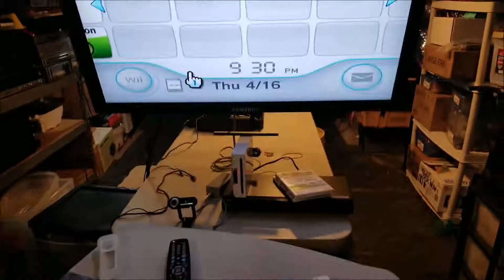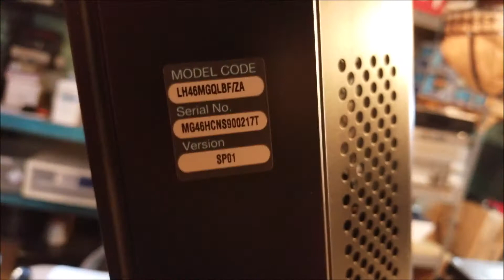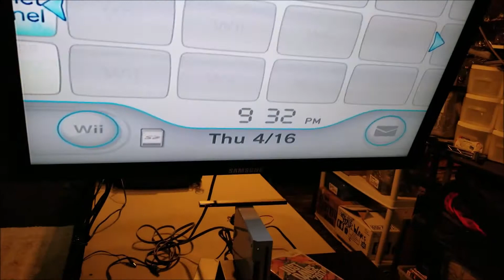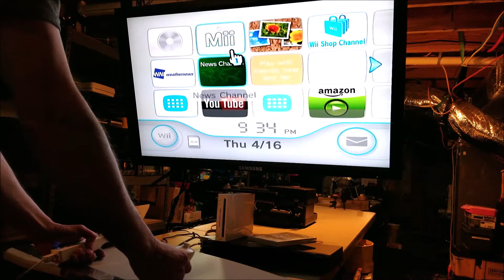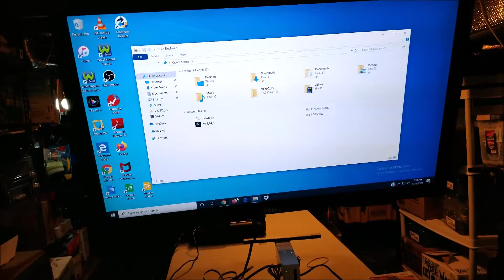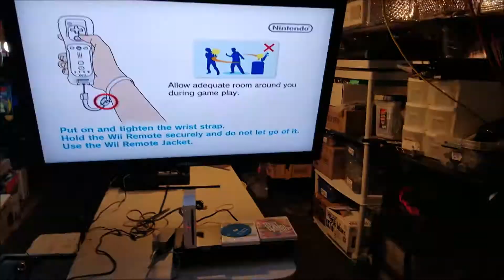Samsung SyncMaster 48" Monitor + Nintendo Wii Function Test Review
Function test and overview of these two fine items.
Both recently sold online.  Let me know what you think.

This video shot with Samsung Note 8
Edited with Windows Movie Maker on Windows 10!